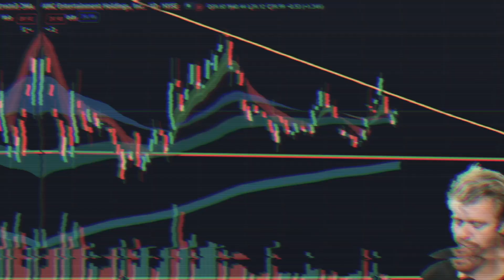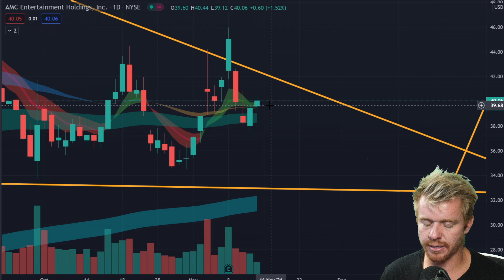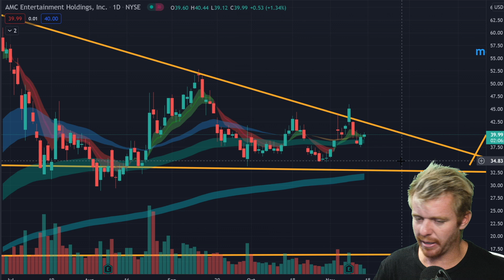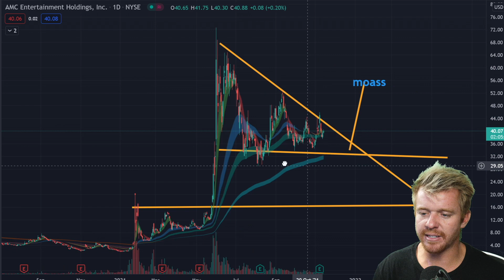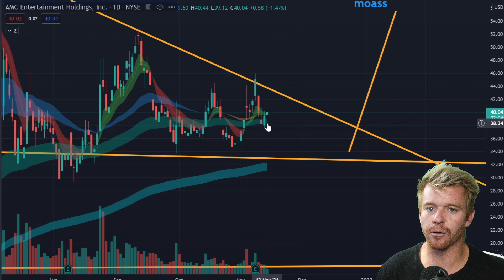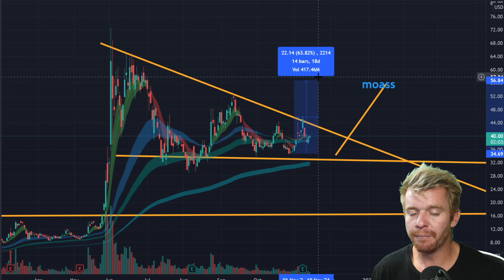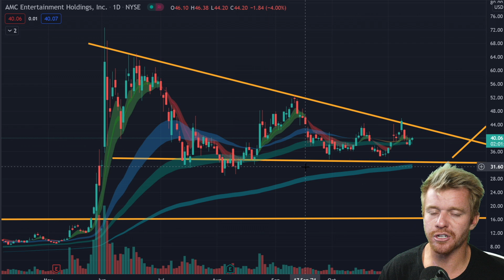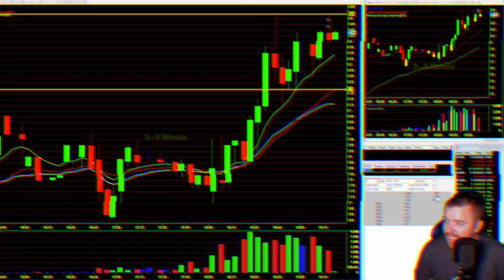Is AMC Ever Gonna MOASS???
Taking a look at the chart on AMC once again today. We take look at the overall trend and talk about the impending MOASS. Can AMC have the squeeze of this century or will it continue to fizzle out?

Come join FREE DayTrading Facebook Group!

Trade like the Pros with By-Bit!